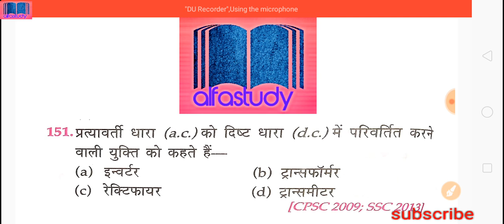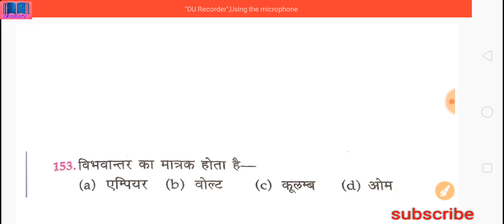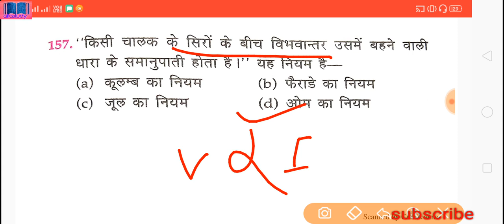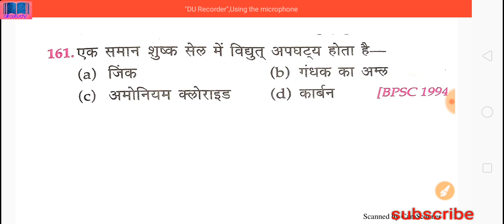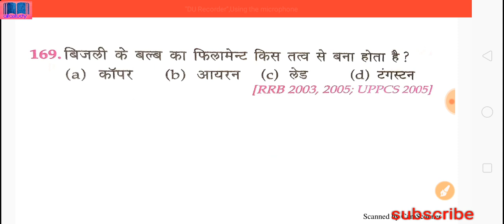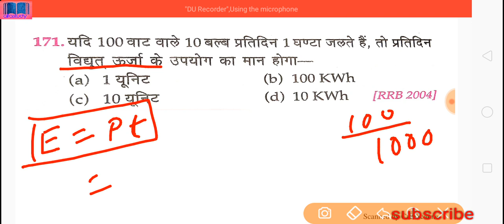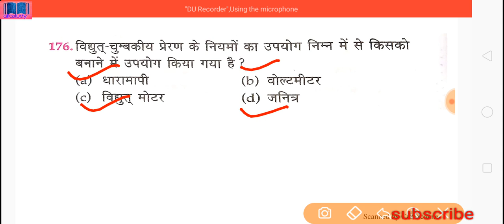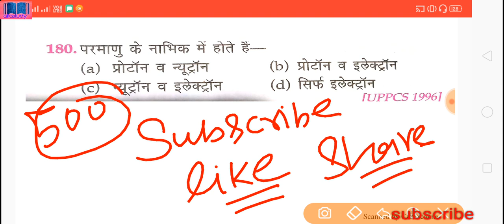RRB NTPC/Group-D 2019 | Lucent's science (physics) | Top 1000+ Science Question| Day-6 Alfa Study